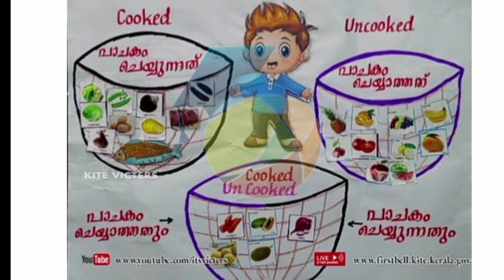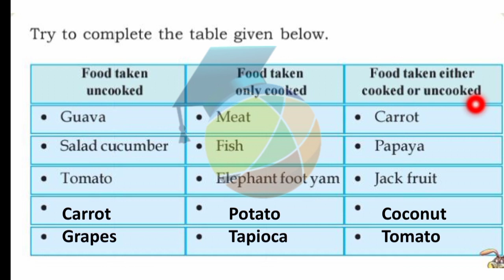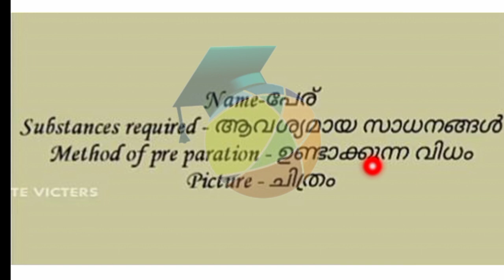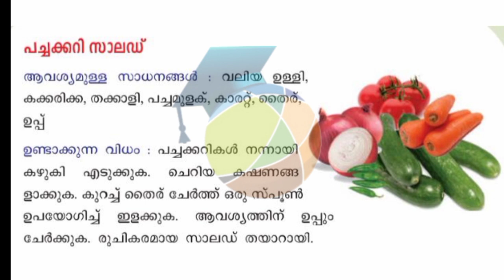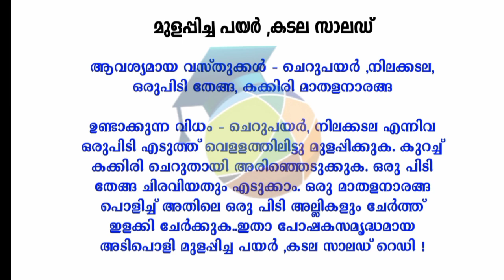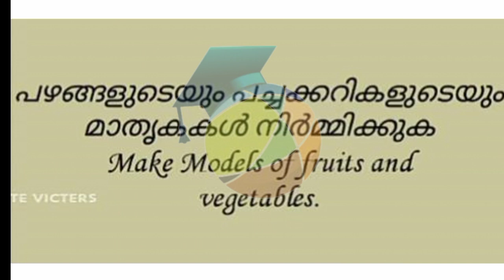Class 3 Evs Worksheet 14/12/21|Std 3 Evs Worksheet|std 3 environmental studies|victers class 3